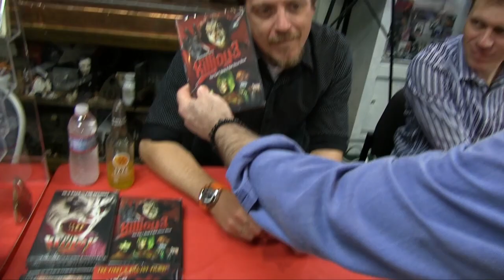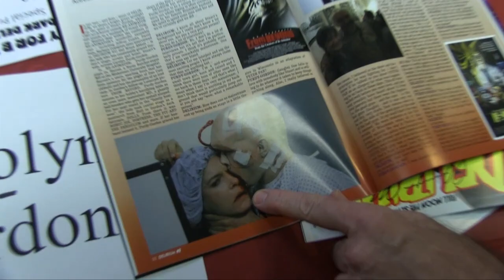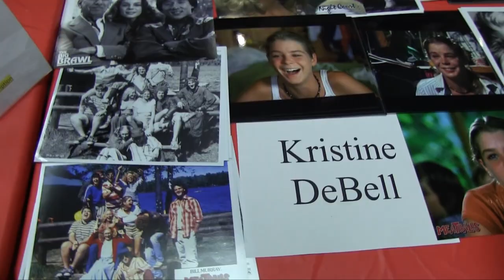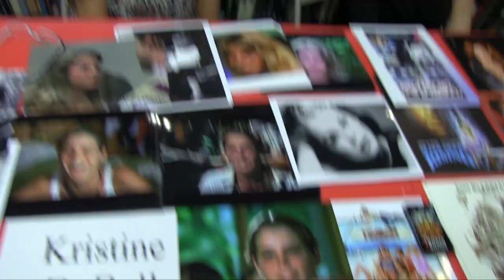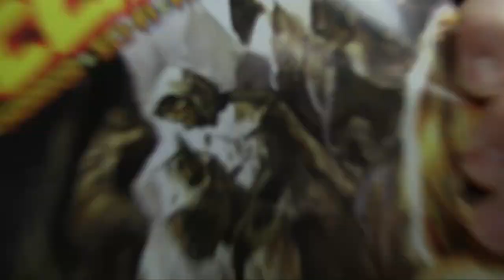D-Day of the B-Movies 2, presented by Delirium Magazine & EroticMovieHouse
Get signed magazines here!

Full Moon and DELIRIUM Magazine presents
D-DAY OF THE B-MOVIES 2

Burbank horror hotspot Dark Delicacies hosts a cavalcade of the coolest cult film figures alive to sign their autograph and celebrate the release of the DELIRIUM Magazine #2! On Saturday, May 10th, from 2pm to 4pm, Full Moon Features founder and DELIRIUM Magazine publisher Charles Band brings a wild roundup of fabulous freaks, filmmakers and horror icons together to meet the fans and toast the release of the latest issue of DELIRIUM. Following on the unprecedented success of their last "D-DAY OF THE B-MOVIES" party celebrating the launch of the first issue of DELIRIUM, the Full Moon gang will once more convene at the legendary Dark Delicacies (located at 3512 W. Magnolia Blvd in Burbank, California) for a crazy afternoon of star-studded fun.

DELIRIUM #2 features an exclusive and ultra-rare interview with the queen of Spanish shock, Lone Fleming about her time spent on the set of Amando de Ossorio's mythical 1971 masterpiece TOMBS OF THE BLIND DEAD. Also in the mag is a sneak preview of some of Full Moon's upcoming horrorshows including the much-anticipated KILLJOY'S PSYCHO CIRCUS and the Scream Queen-filled series TROPHY HEADS. We begin the first of a two part chat with Carolyn Purdy-Gordon about her work with her husband, the one and only Stuart Gordon (whose column 'Bring Me the Head of Stuart Gordon' continues here as well) in his miasma of macabre movies. All that plus a peek at our new EroticMovieHouse.com streaming site, an interview with UNLUCKY CHARMS siren Masuimi Max, an exclusive interview with THE ROOM and RETRO PUPPET MASTER star Greg Sestero, a preview of the latest WIZARD Studios discovery PMS COP, a retrospective of LURKING FEAR, a chat with FX legend Kenneth J. Hall and so much more! "D-DAY OF THE B-MOVIES 2" aims to bring together many of DELIRIUM #2's storied subjects who will be on hand to sign copies of the sex and shock soaked periodical and press some sweaty fan flesh. In addition, Full Moon femme fatale Robin Sydney will be on hand to preview the upcoming Full Moon supernatural series HAUNTED CASINOS as well as show-off some of the spooky and super-cool swag from the HAUNTED CASINOS brand, including our exclusive "Ghost Cards", a deck of playing cards designed to decimate the Devil at the Poker tables... All of this marvelous madness, jammed into TWO eyeball-spinning hours! Here's a look at the complete "D-DAY OF THE B-MOVIES"

Trent Haaga (KILLJOY 2 and 3, KILLJOY GOES TO HELL, KILLJOY'S PSYCHO CIRCUS)

John Lechago (KILLJOY 3, KILLJOY GOES TO HELL, KILLJOY'S PSYCHO CIRCUS)

Carolyn Purdy-Gordon (RE-ANIMATOR, FROM BEYOND, DOLLS)

Stuart Gordon (RE-ANIMATOR, FROM BEYOND, THE PIT AND THE PENDULUM)

David DeCoteau (RETRO PUPPET MASTER, SORRORITY BABES IN THE SLIMEBALL BOWL-O-RAMA)

Charles Band (Full Moon founder and director of PARASITE, METALSTORM, HEAD OF THE FAMILY)

Siri (Adult Film Star, OOGA BOOGA, EroticMovieHouse)

Tanya Tate (Adult Film Star, EroticMovieHouse)

C. Courtney Joyner (LURKING FEAR)

Kenneth J Hall (DR. ALIEN, PUPPETMASTER)

Robin Sydney (GINGERDEAD MAN, THE LOST, EVIL BONG)

Irena Murphy (TROPHY HEADS)

Kristine DeBell (MEATBALLS, 1313: NIGHT OF THE WIDOW, TROPHY HEADS)

Lisa London (H.O.T.S, 666: DEVILISH CHARM)

David Del Valle (Legendary journalist, author SIX REELS UNDER)

Ted Newsom (Legendary writer, EVIL SPAWN, ED WOOD: LOOK BACK IN ANGORA)

The Full Moon and Empire universe, and the storied alumni that reside within, is so dense with history, you could make a magazine and never run out of material. So...that's exactly what we did!